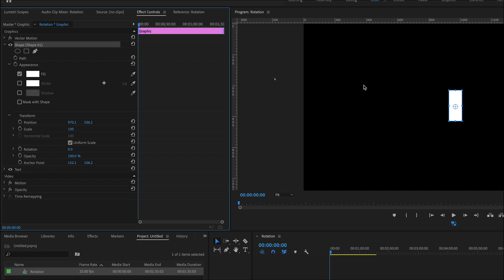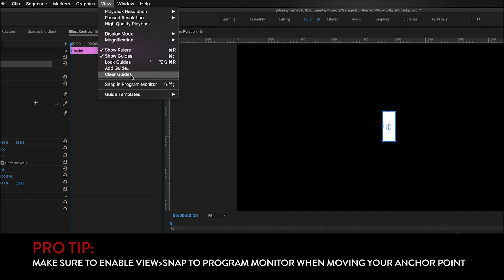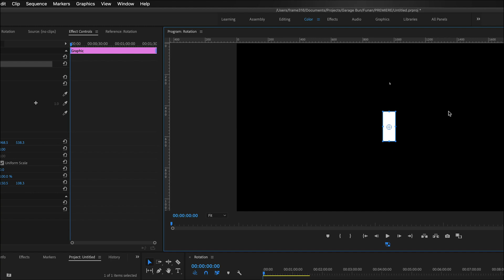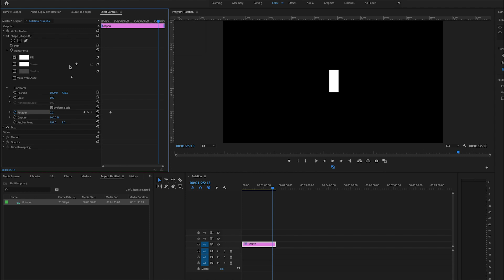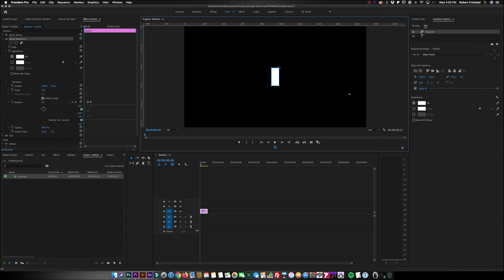Tips on How to Use Anchor Point in Premiere Pro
Are you still figuring out how to use anchor point in premiere pro?

Most of the editing you will be doing in Premiere Pro would require a good understanding of how the anchor point works. It spells a huge difference between a very frustrating editing experience and one that can make you feel productive.

For the beginning editor, a simple task like rotating an element can be tricky. Especially when you need to constrain your rotation to a specific section of your clip.

Learn the trick on how to properly rotate your clips in this short episode.

=== This channel is all about growing your business with video - and how do you do that? By understanding and learning how to create your own video content and mastering the techniques to deliver it effectively like in social media.===